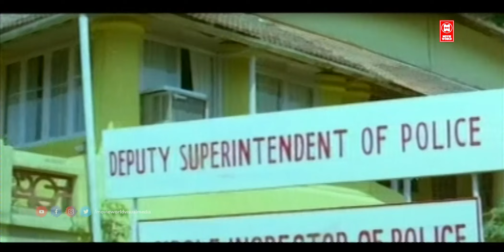तुम्हारे हाथों से खून की गंध आती है...!! | Case Diary Movie | Hindi Dubbed Movie Scenes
Movie : CASE DIARY
Starring : Mammootty , Vijayaraghavan , Rajan P. Dev , Jagathy Sreekumar , Heera Rajagopal , Maathu

|| ANTI-PIRACY WARNING ||

*COPYRIGHT PROTECTED*